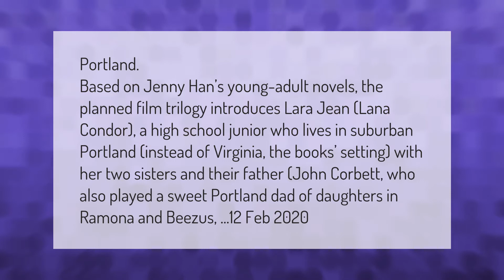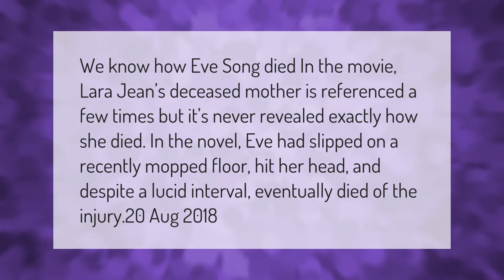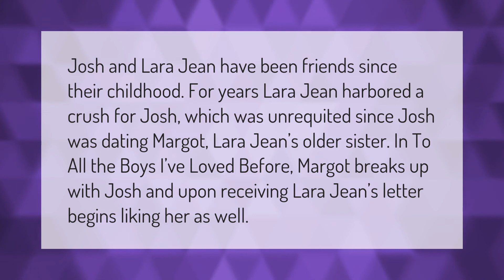What city does Lara Jean live in?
00:00 - What city does Lara Jean live in?
00:43 - How did Lara Jean Covey mom died?
01:14 - Who Lara Jean end up with?
01:42 - Did Josh ever like Lara Jean?

Laura S. Harris (2021, February 15.) What city does Lara Jean live in?
    AskAbout.video/articles/What-city-does-Lara-Jean-live-in-221519